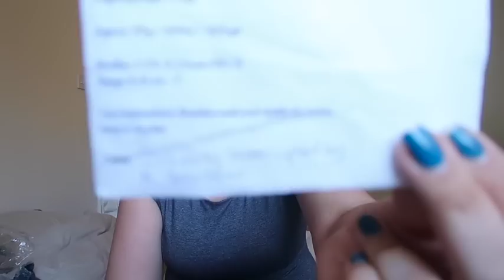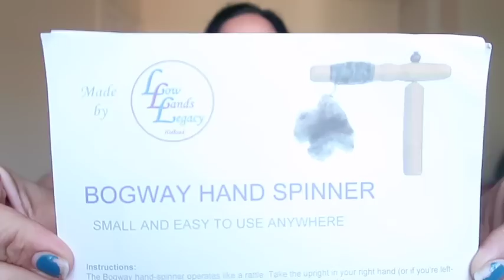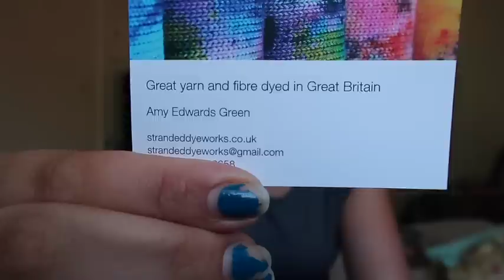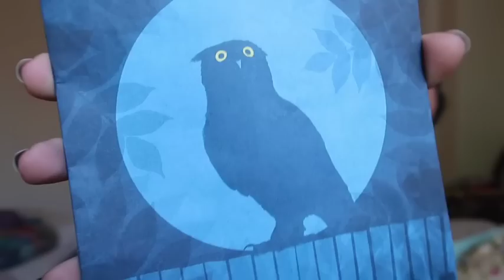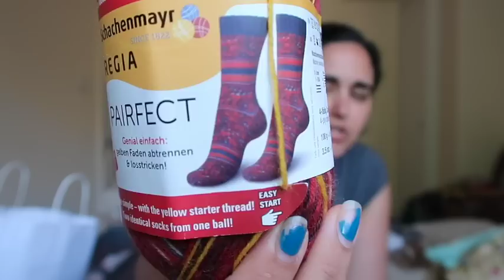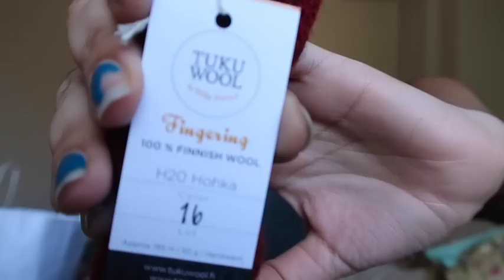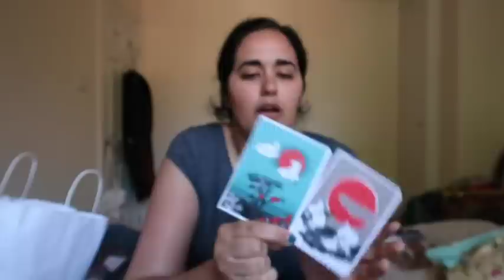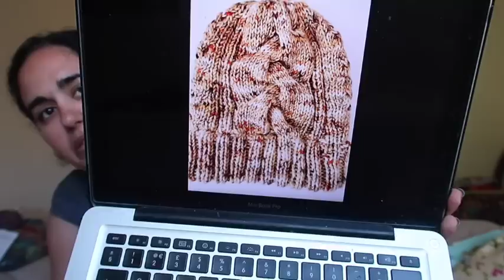Knitting Expat - Episode 75 - Post Stitch Collaboration & Giveaway!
Welcome to the Knitting Expat Podcast ... this is the 24th episode and this week I talk a bit about my Finished objects, my WIP's, Project bags I'm selling on Etsy, Knit A Long news and other general chit chat.

You can find me on Periscope as @minaphilipp

Happy Knitting :)